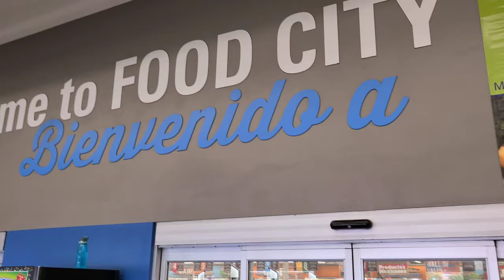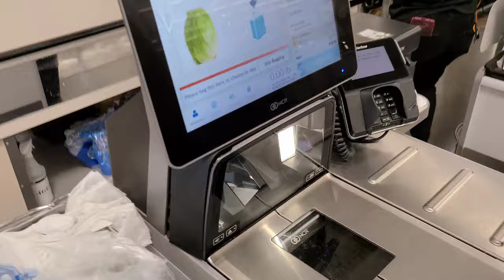Food City Grocery Haul Taste Test‼️ Official Breakfast Burritos